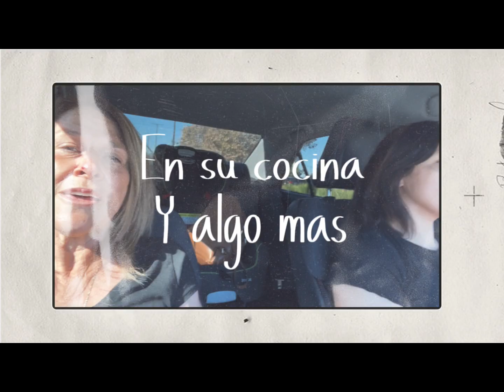Receta de nuestro pavo 🦃 para la cena de thanksgiving 🙏🍗🍁